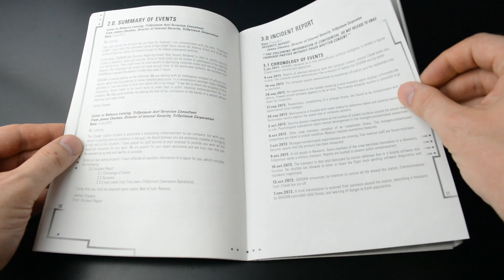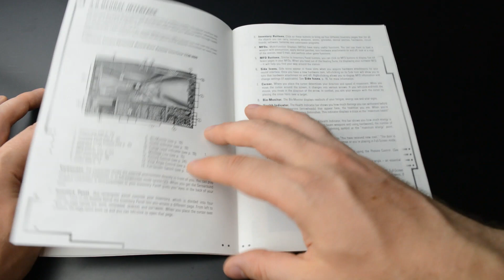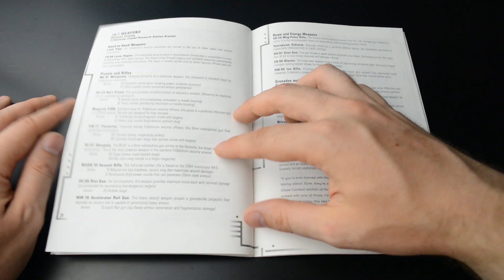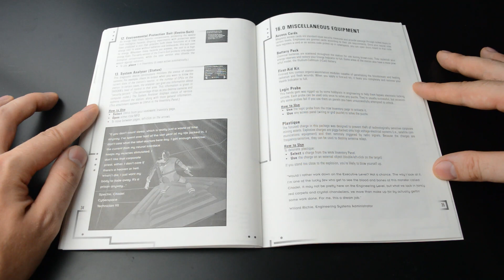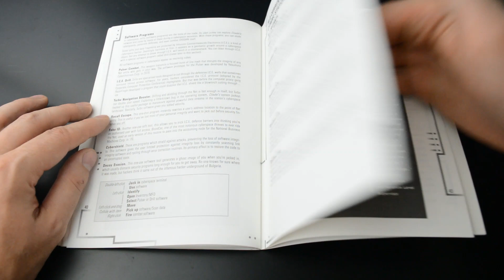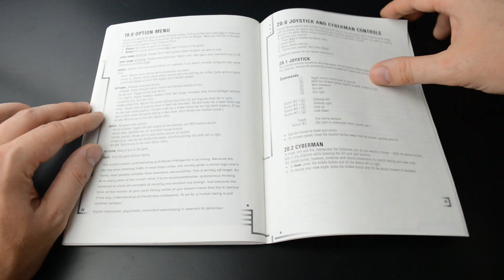ASMR Tales from the Manual: System Shock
A more ASMR-like version of a video series from my videogame channel, where I read the back story of a game from the instruction manual.